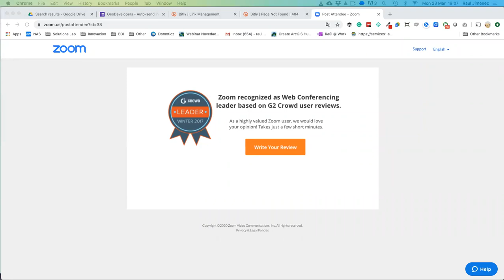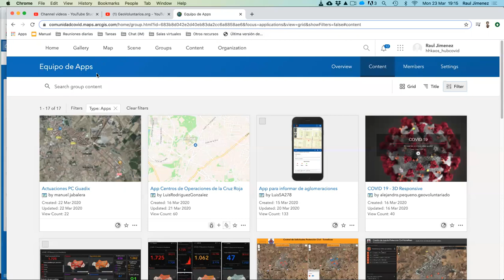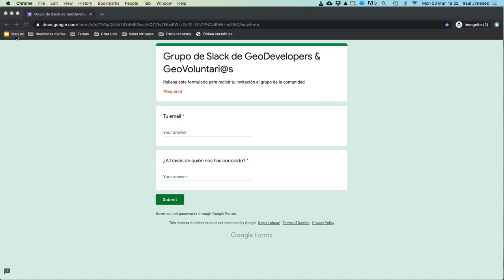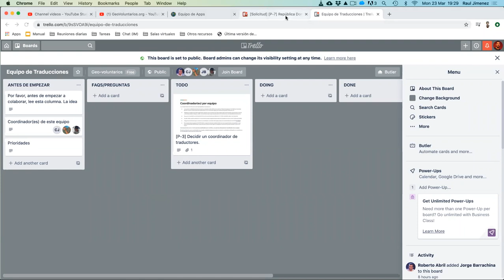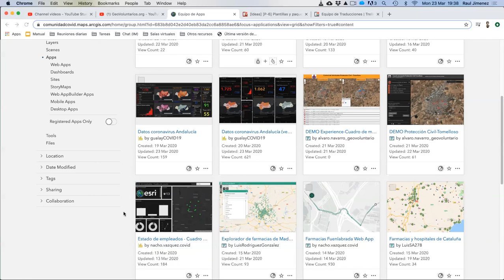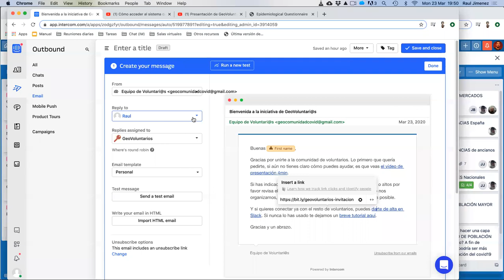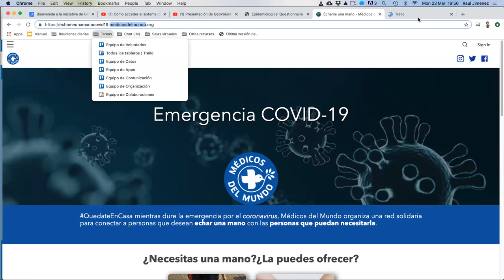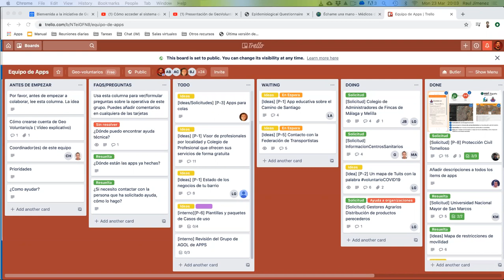Encuentro de GeoVoluntarios COVID19 - 23/03/2020